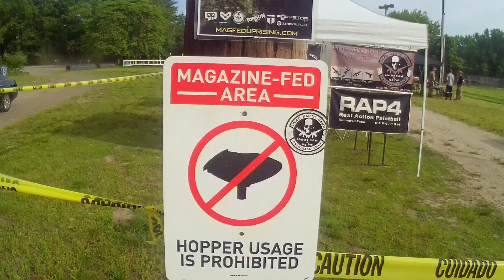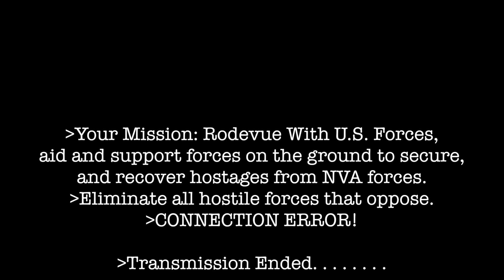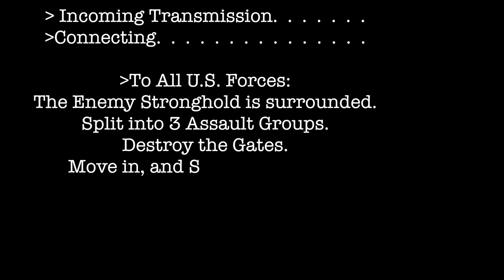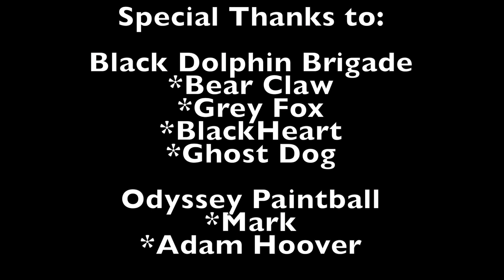Mag Fed Uprising / Operation: Ivory Coast / Alpha Omega Paintball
Mantis Goes MagFed!
6/8/2014
MagFed Uprising Operation: Ivory Coast
Team USA
Footage of players from both sides, POV action, and Final Battle/ Post Battle Mingle.